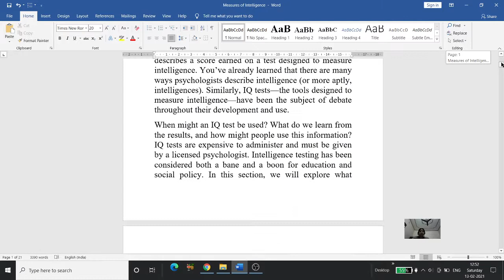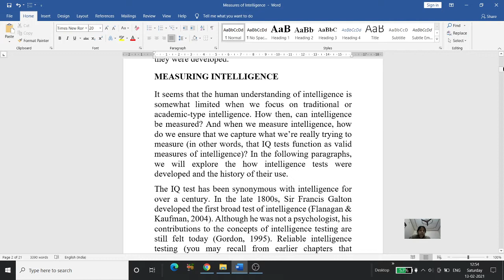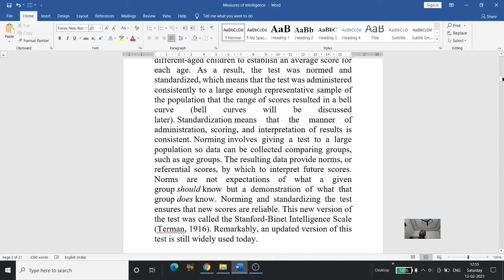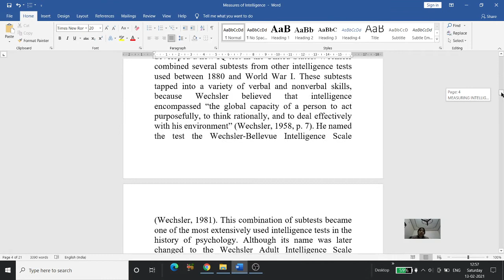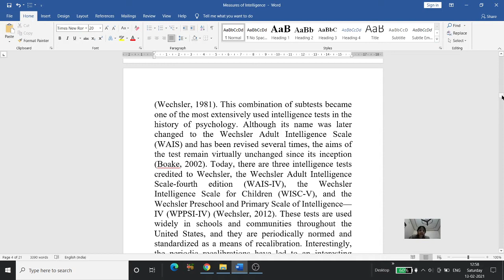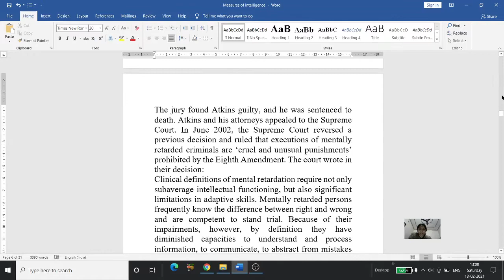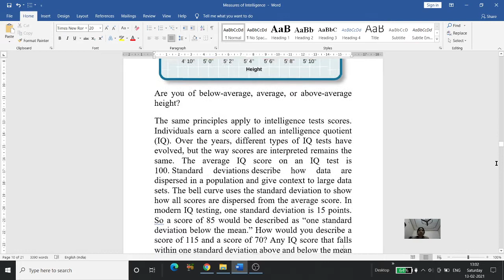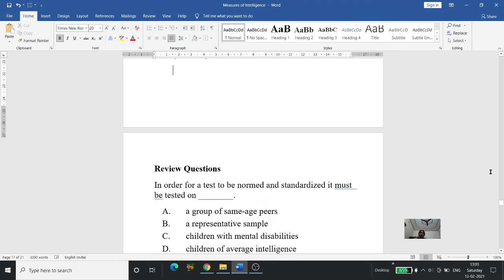Tools for measuring intelligence